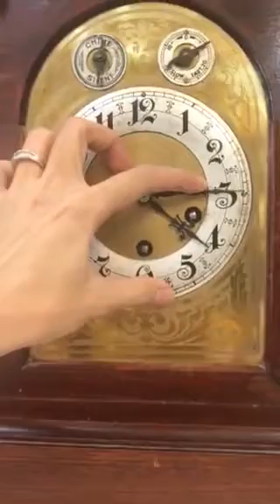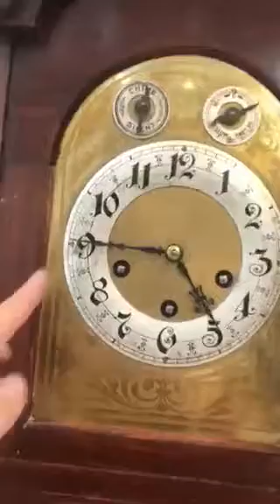Hẻm đồ cổ Châu Âu -Đồng hồ Mantle cổ JUNGHANS A07 của Đức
🏚Địa chỉ : 341A Nhật Tảo, P6 ,Q10, TP.HCM
- NHẬN SỬA CHỮA ĐỒNG HỒ CƠ